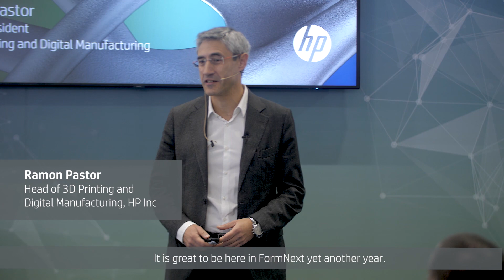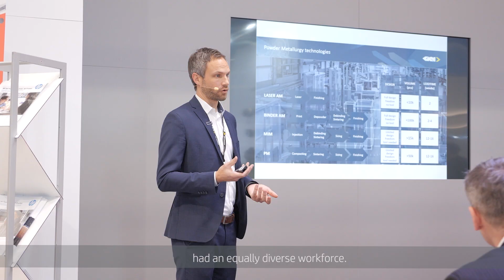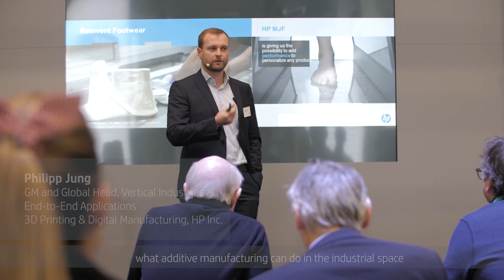New 3D Printing Services and Partnerships at Formnext 2019 | HP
At Formnext 2019 in Frankfurt, Germany, HP 3D Printing introduced 3D-as-a-Service models and expanded the HP Digital Manufacturing Network to enable customer convenience and flexibility.

As customers scale to mass production with 3D printing, HP is providing a variety of new options to help them improve business agility and accelerate their transformation to digital manufacturing.